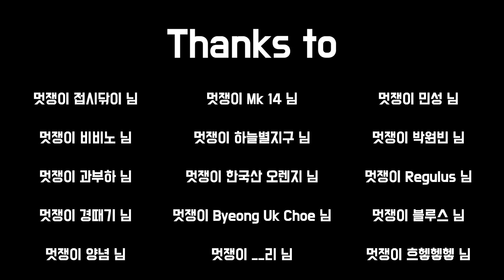솜뭉치 ㄴㄴ 별뭉치입니다. 미드나잇 망원경으로 본 천체 3탄 - 성단 [미드나잇]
다 비슷하게 생긴거 같지만
저마다의 특징이 아주 확실한 오늘의 주인공 성단!
과연 성단은 어떤 생김새일까요?
미드나잇 망원경으로 한번 들여다보겠습니다!

마지막 4탄도 많관부!!

* 영상 시간표 *
0:00 오프닝
0:33 M3 구상성단
1:05 M68 구상성단
1:34 NGC5139 오메가 센타우리
2:34 M4 구상성단
3:22 M5 구상성단
3:54 M12 구상성단
4:23 M13 헤르쿨레스 대성단
5:15 NGC6530 산개성단
5:55 M15 페가수스 성단
6:31 M34 산개성단
7:00 NGC869, NGC884 페르세우스 이중성단
7:53 M35, NGC2158 산개성단
8:43 M36 산개성단
9:14 M38, NGC1907 산개성단
9:56 M37 산개성단
10:22 M41 산개성단
10:49 M44 프레세페(벌집) 성단
11:18 M45 플레이아데스 성단
12:02 C41 히아데스 성단
12:36 M79 구상성단
13:18 클로징